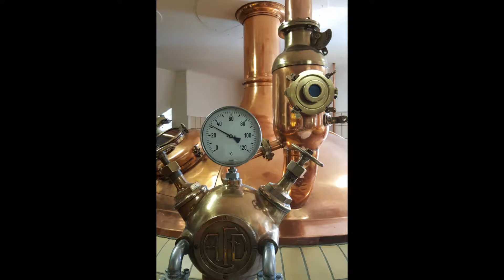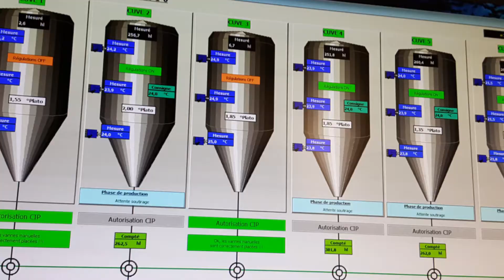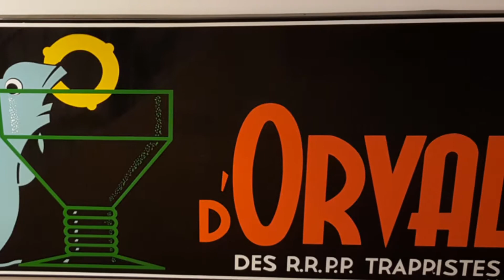Portes ouvertes d'Orval 2018